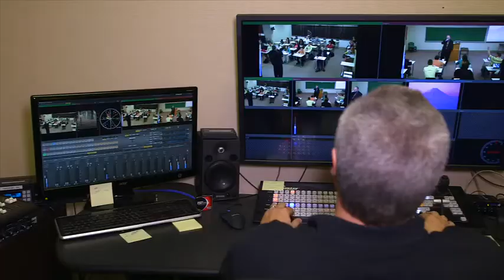World Evangelism Bible College Online Class Promo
You can now experience the World Evangelism Bible College classes online!